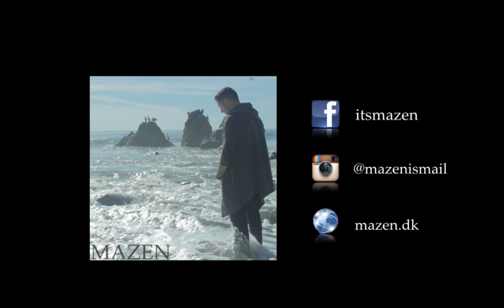Mazen - Drowning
Written By: Mazen
Produced By: Jesper Vestergaard

Music Video
Directed By Chia-Yu Chen
Produced By Nate Berger

Drowning (Lyrics)
Had I ever known that love was so deep
I would have learned how to swim
Cuz I’m a prisoner in her sea
So tell the lifeguard to set me free

I’m drowning drowning over you
I’m waving waving help me through

Are you having fun walking on dreams?
I wrote our future in the sand
Now theirs foot print on you and me

I'm drowning drowning
The secret she hides
Is in a bottle some were in the sea
I know I’ll never find
I'm drowning drowning
She's talking to me
While my lungs are filled with water
And she’s asking me to breath